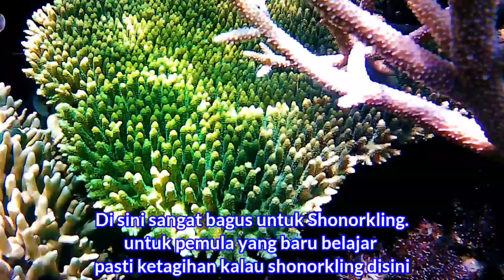Yang mau belajar SHONORKLING Disini langsung melihat keindahan bawah laut